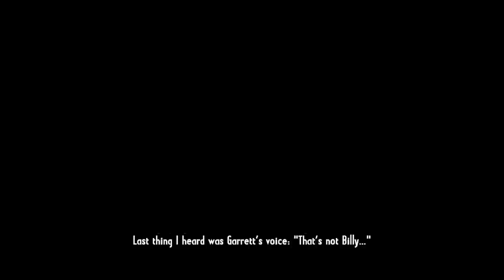Lets play Call of juarez gunsliner duel with pat barrett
A nice duel with pat barrett missed a few shots